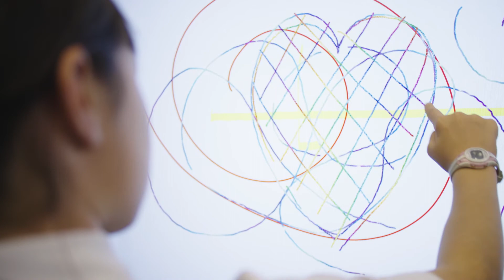StAC: Wilj Dekkers | Head of Innovation and Information Services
In a world where technology continues to be a force for change, students at St Andrew’s College are being prepared to control and create future technology, rather than simply being users of it. Head of Innovation and Information Services, Wilj Dekkers, discusses the ways in which students are learning to collaborate, share ideas, and work in teams, to create exciting digital products.